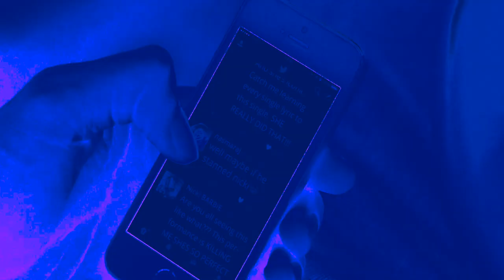Lil Nas X - SUN GOES DOWN 🔴 ft.Tamerello